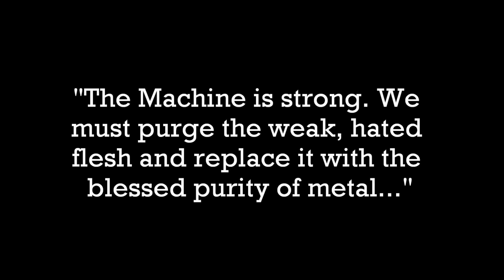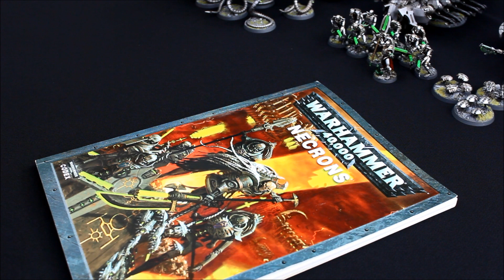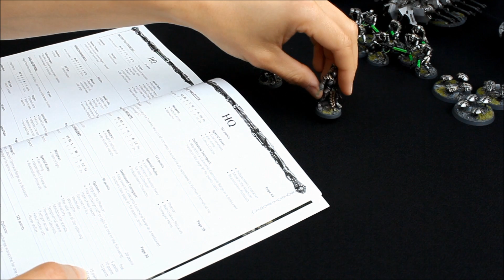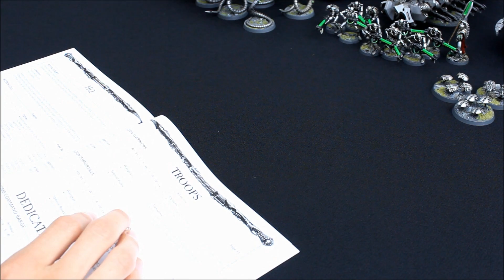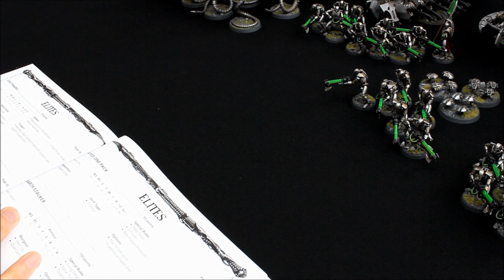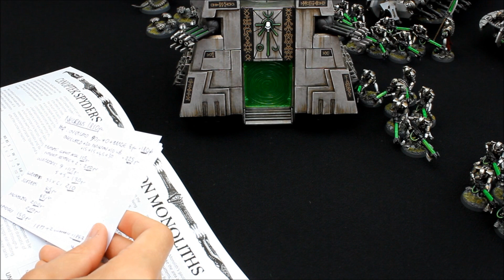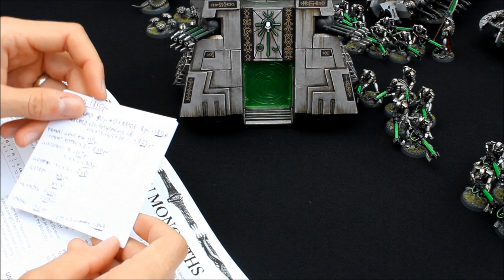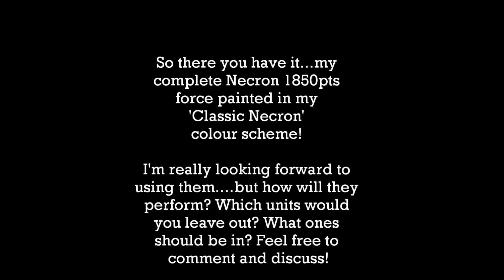NECRONS Complete Army Overview, Tactica & Battle Plan! Warhammer 40K Army Showcase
Here is my Necron Army complete and ready for action! In this video I show you the whole army, and go through each unit...why I chose it and how it fits in to the force. I also discuss my overall battle plan for future games!

This video will be 'Necron Central' on my channel...so add your comments about this force, and your own input for others to see and learn by! Enjoy the video!:)

Title of Music: 'Bent and Broken'